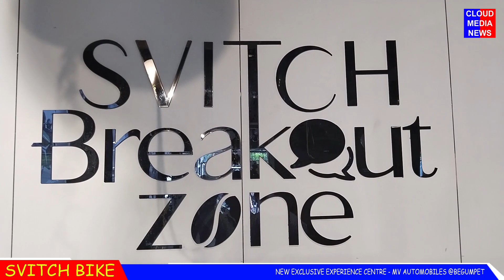Svitch Bike Is All Set To Electrify, Hyderabad || CloudMedianews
Watch Svitch Bike Is All Set To Electrify,  Hyderabad || CloudMedianews